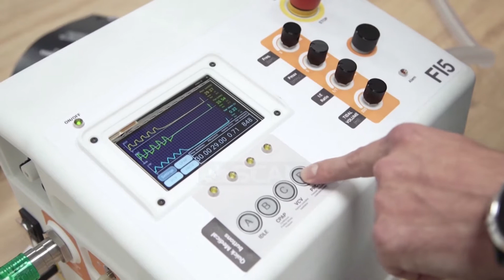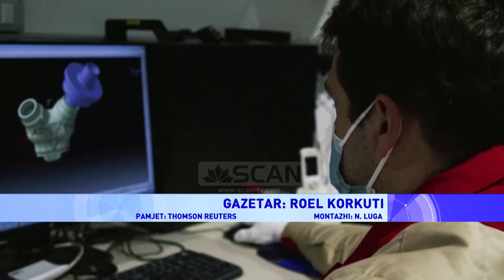Ferrari projekton “super ventilatorin” -Ekipi i F1 bashkohet me specialistët e IIT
Inxhinerët e ekipit të Ferrarit në Formula 1 janë bashkuar me ekipin e institutit italian të teknologjisë (IIT) për të zhvilluar një ventilator më të mirë dhe ja kanë dalw në vetëm 5 javë.  FI5 merr kështu emrin nga organizatorët dhe i gjithë ekipi i angazhuar për të reailzuar një prototip tërësisht funksional. Sipas ekpit që e prodhoi, ky ventilator është bërë nga materiale të cilat gjenden kollaj dhe është në gjendje të optimizojë konsumin e oksigjenit si dhe të përdoret me disa koka të ndryshme për pacientë të ndryshëm.  “Një ndër të veçantat e kësaj pajisje është ajo se është në gjendje të punojë jo vetëm me maskat jo invasive por edhe me maskat e plota apo helmetat”-shprehet Dr Marco Maggiali, i cili punon te Institutit Italian i Teknologjisë në robotikë. Ai shtoi ndër të tjera se në mënyrë që të mund të punohet me këto lloj pajisjes u desh të krijohej një algoritëm i posaçëm kontrolli në mënyrë që të mbikëqyrej sasia e oksigjenit që kalonte brenda këtyre maskave. Inxhineriët e Ferrarit dizajnuan pjesët mekanike dhe pneumatike, ndërkohë që specialistët e institutit të teknologjisë, ato elektronike si dhe software-n.  I gjithë projekti, së bashku me software-t përkatës është lëshuar online falas në mënyrë që çdokush në botë të ketë akses e të mund të realizojë vetë projektin.